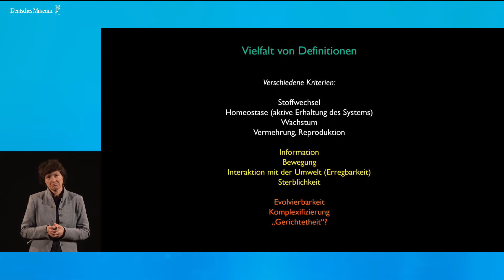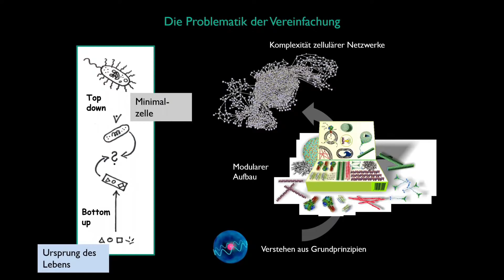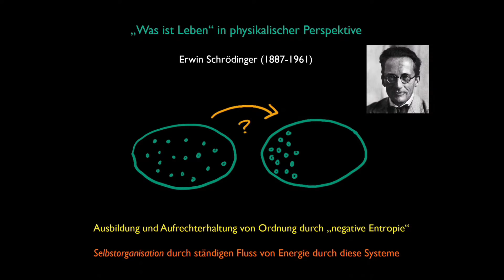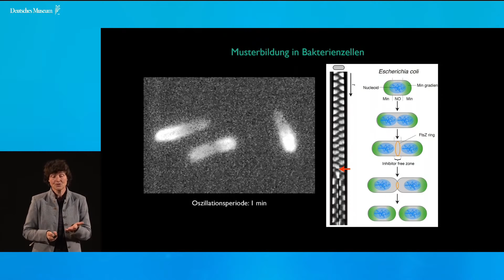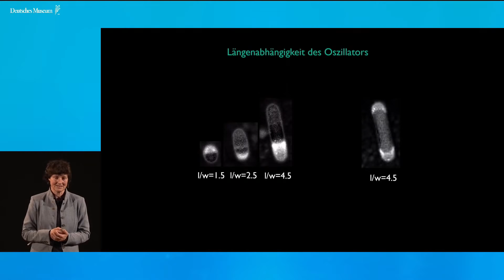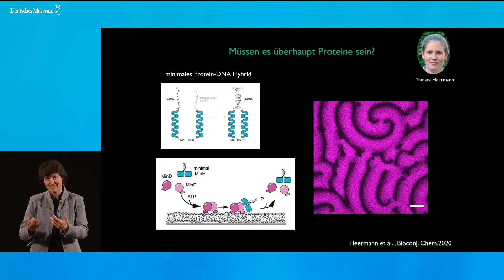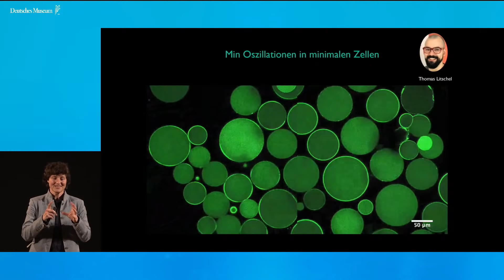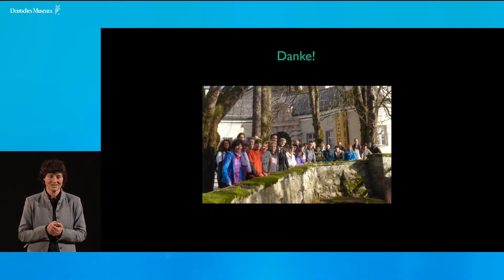Petra Schwille: Auf der Suche nach dem Atom des Lebens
Im klassischen Verständnis des Atoms ist es die kleinste – unteilbare – Einheit der Materie. Obwohl die Physik die prinzipielle Unteilbarkeit von Atomen schon lange widerlegt hat, sind sie doch zumindest die kleinsten Einheiten chemischer Elemente. Generell ist die Vorstellung davon, dass es eine minimale (Ur-)Form bestimmter Systeme und Phänomene gibt, sowie die Suche nach dieser Minimalform durch Abstraktion von komplexen Details, eines der Erfolgsgeheimnisse der Naturwissenschaften. Nur beim Phänomen des Lebens hat das bislang noch nicht funktioniert, denn hier scheint Komplexität geradezu Programm zu sein. Eine neue Generation von Biophysikern und Synthetischen Biologen möchte sich damit nicht abfinden und hat es sich zum Ziel gesetzt, diese kleinste Einheit des Lebens, die nach Milliarden von Jahren der Evolution auf der Erde nicht mehr aufzufinden ist, im Labor nachzubauen und dabei zu verstehen, durch Kombination welcher Moleküle und Wechselwirkungen der Übergang von unbelebter Materie zu einer minimalen lebenden Zelle erfolgen könnte. In dem Vortrag aus der Reihe "Wissenschaft für jedermann" geht es um die verschiedensten biophysikalische Methoden zum gezielten Studium einzelner Moleküle, in deren besonderer Struktur, Dynamik und vor allem Wechselwirkung vermutlich der Schlüssel zur Entstehung des Lebens zu finden ist.